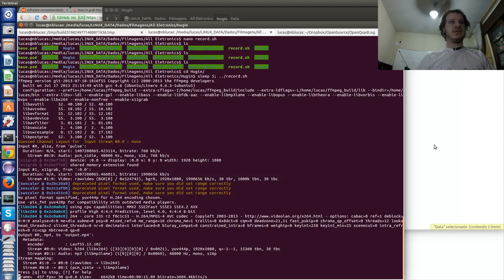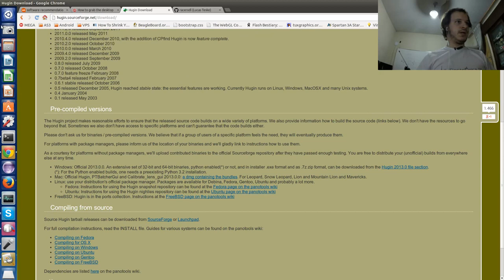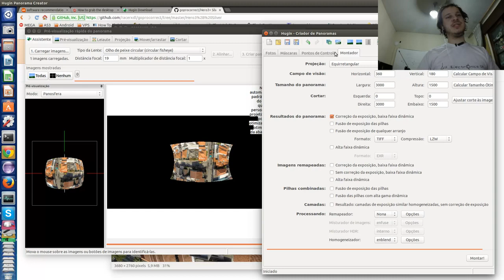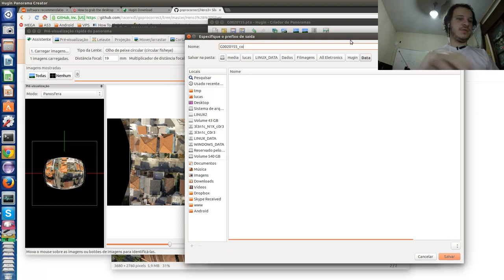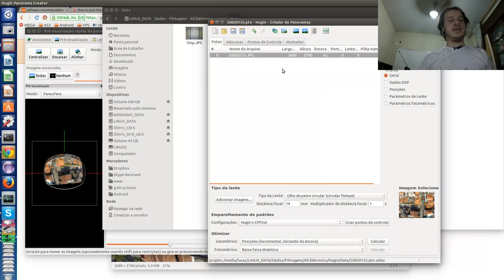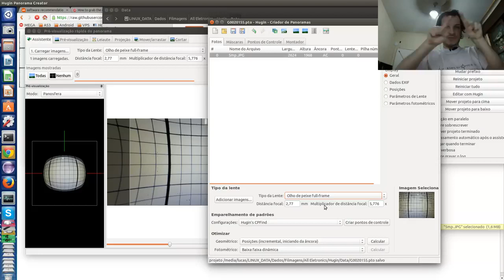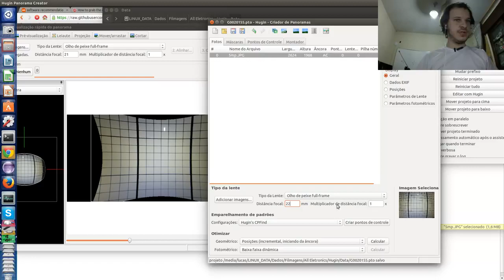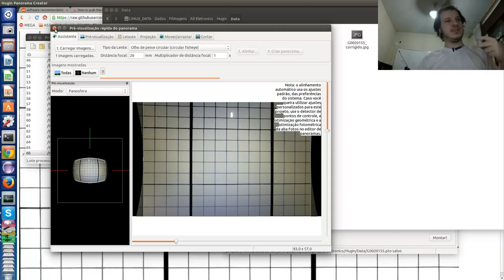(SkyLabs) Corrigindo Olho de Peixe da GoPro com Hugin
(Vídeo Antigo) Um breve e simples vídeo de como corrigir o efeito olho de peixe vindo de imagens da GoPro. Neste vídeo também explicaremos como calibrar uma lente caso não tenha o perfil dela.